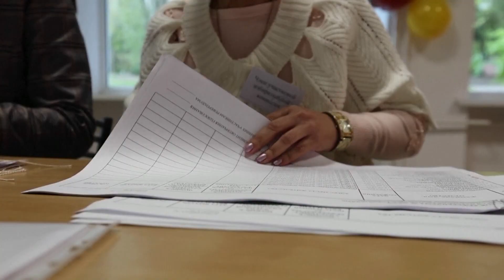Day 218 of War in Ukraine- Over 260,000 men left Russia since announcement of "partial mobilization"